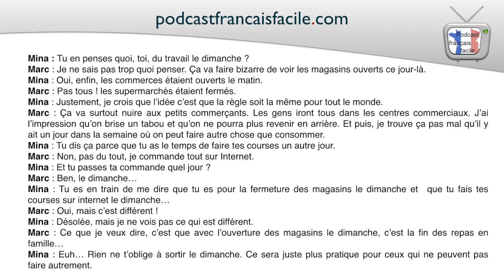Travail le dimanche dialogue en français facile FLE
Dialogue FLE sur le travail le dimanche